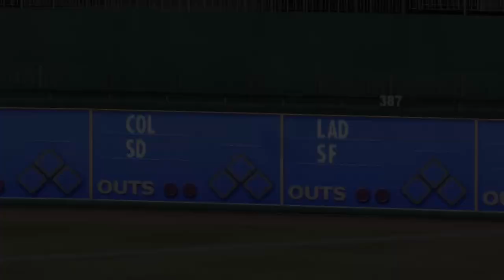MLB 2K - Franchise Game 77